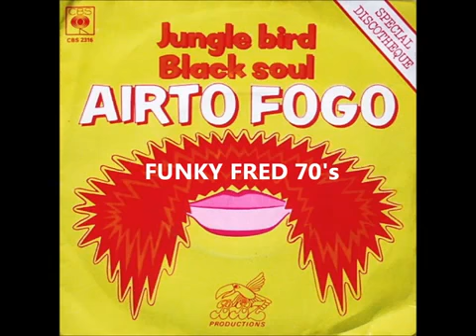Airto Fogo Black Soul